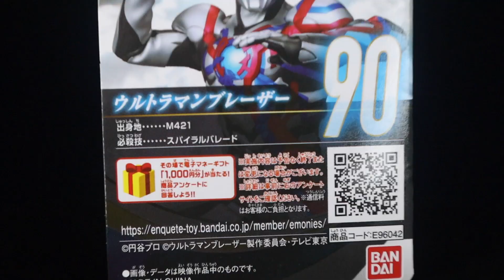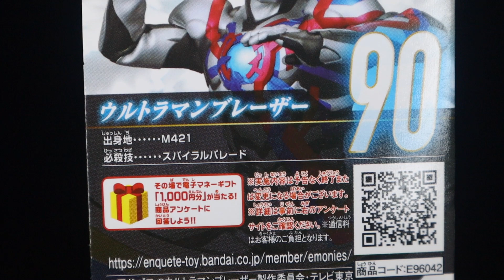いよいよスタート‼ウルトラマンブレーザーのソフビで遊びながら語ろうぜ！【ウルトラヒーローシリーズ ウルトラマンブレーザー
［デラキラスTwitter ］  ＠derakirasu
2017年Drakirasuサインをウルトラマンメビウス ヒビノミライを演じられたしゅんじさんに制作して頂きました！

【BGM】
甘茶の音楽工房 様
魔王魂 様
DOVA-SYNDROME 様
OtoLogic 様